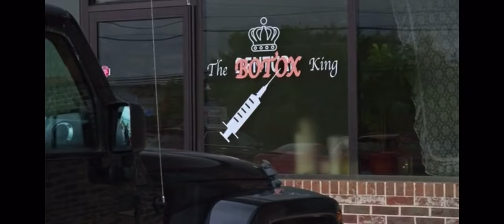Trailer Park Boys Funny Moments Season 11 Part 1